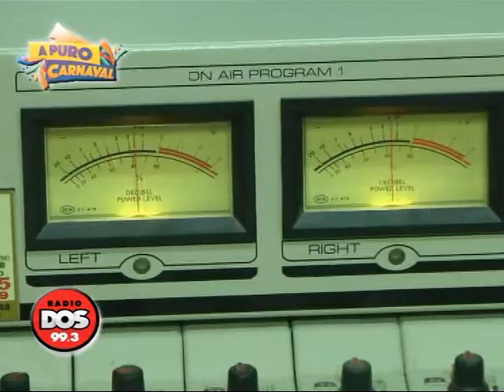A Puro Carnaval Radio Dos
Rafael Costa y un inportante equipo te esperan en la 99.3 . . . Radio Dos . . .